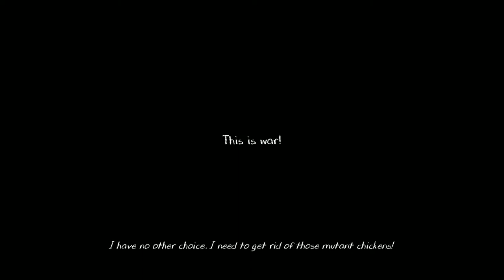I am n Evil nun game